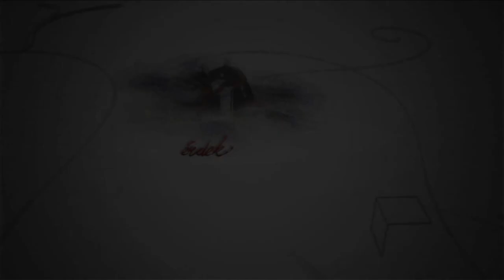20191108 Fehérvári Beszélgetések Ballér Bianka